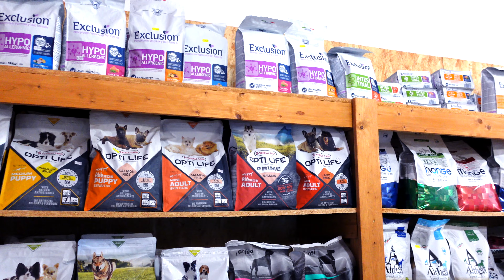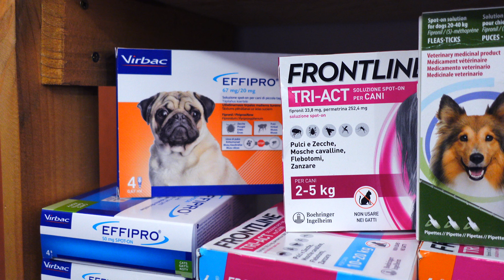Quanto mi costa il cane al mese? - Spese annue, Cinovia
Quanto mi costa, al mese, mantenere un cane? Quali sono le spese essenziali a cui non si può rinunciare? Avere un cane significa assumersi molte responsabilità e una di queste è proprio esser pronti ad aprire il portafoglio. Ogni cane ha diritto ad una vita degna di esser chiamata tale ma questa ha un costo! Scopriamo insieme quali sono le spese mensili per mantenere un cane.
P.S. Questa è una stima che può variare anche di molto da cane a cane e da persona a persona. Ho preso in considerazione un cane di taglia medio-grande e in salute. Prendi sempre questi video in maniera generale!
Serve solo a supportarmi nell'impegno di tutti i giorni :D